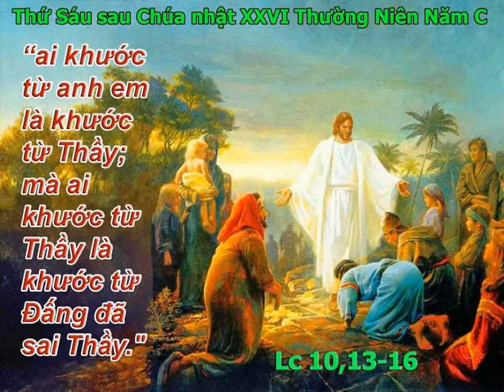LỜI CHÚA: Lc 10, 13 - 16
SÁNG THỨ SÁU, NGÀY 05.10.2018